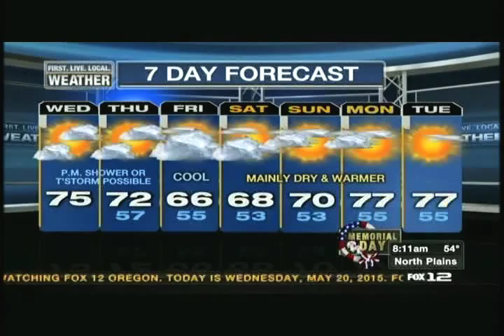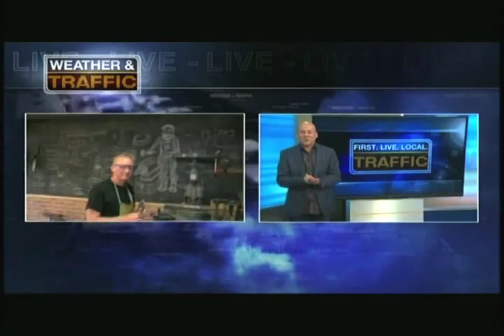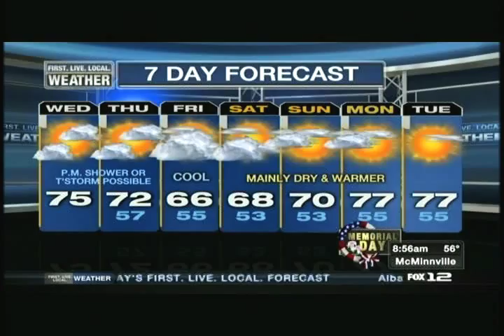Oaks Bottom Forge KPTV Interview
KPTV Channel 12 Oregon interview of Oaks Bottom Forge, Portland OR  May 20, 2015